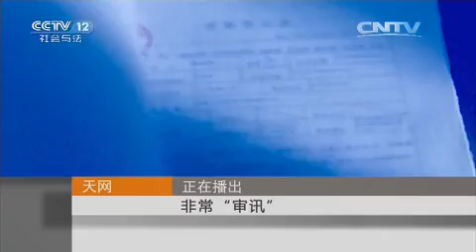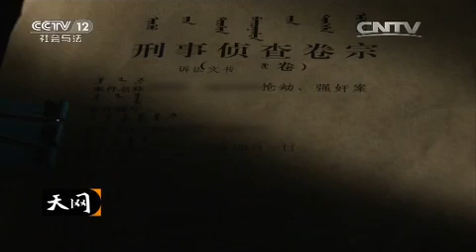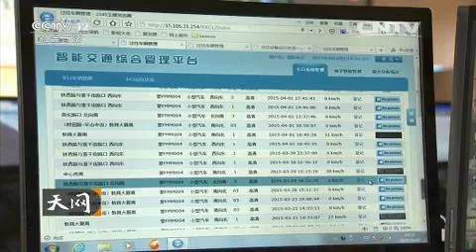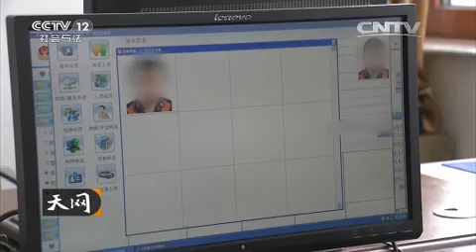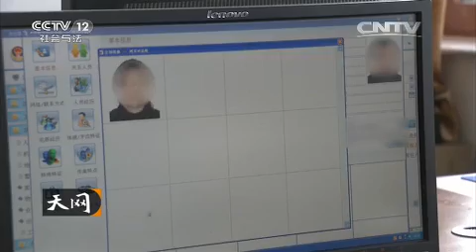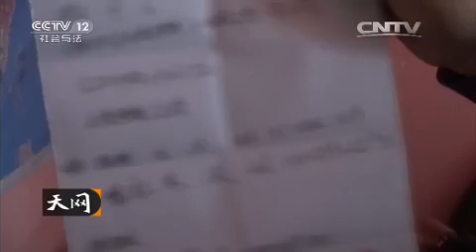非常“审讯”【天网 20151210】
本期节目主要内容： 女子赴约迎来手铐一副，初次见面遭遇手枪顶头，“安全屋”反而不安全；同为夫妻、同是女人，她却多次协助自己“警察”丈夫，并亲手扒掉别的女人衣服供丈夫奸淫，她的目的何在？敬请收看。